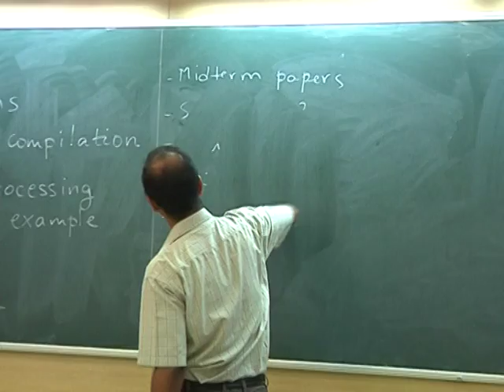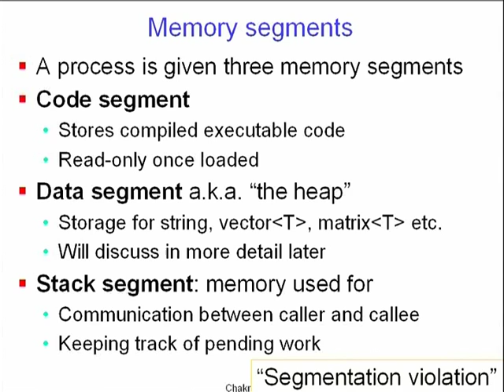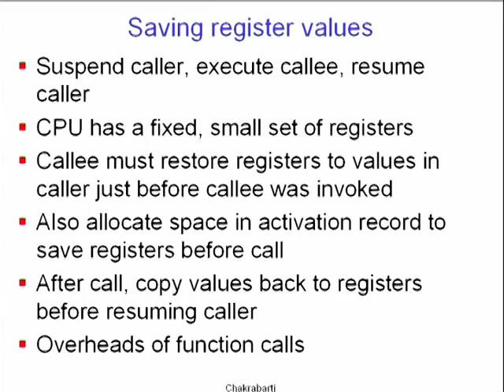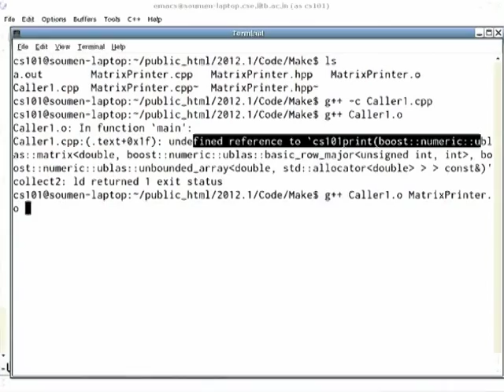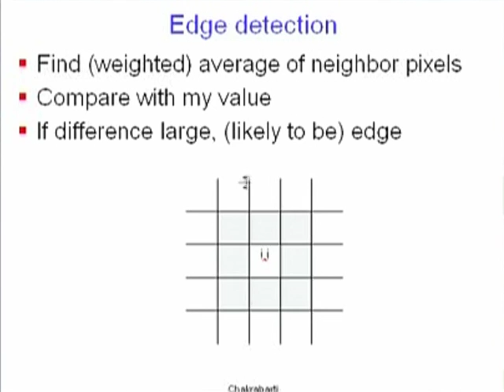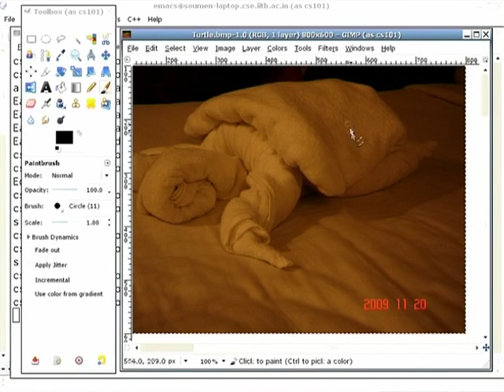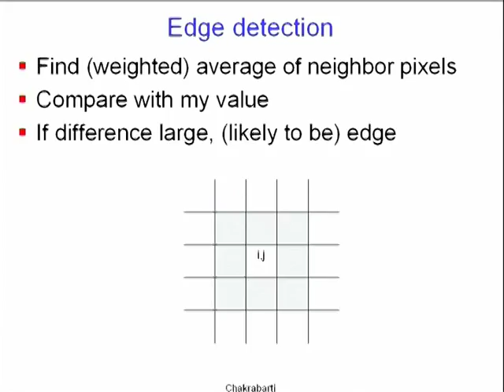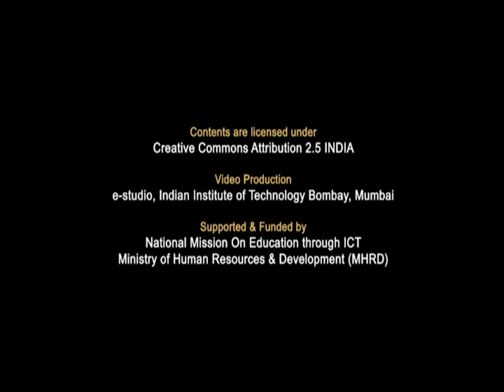CS101 L8B Functions and Recursion